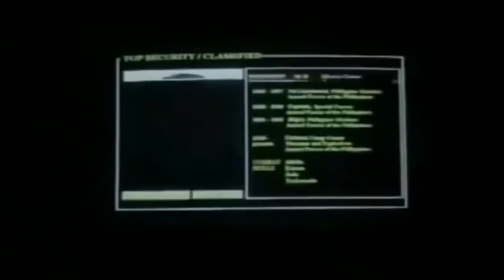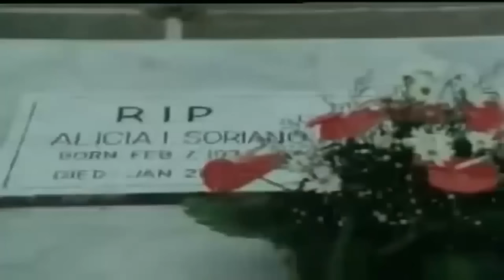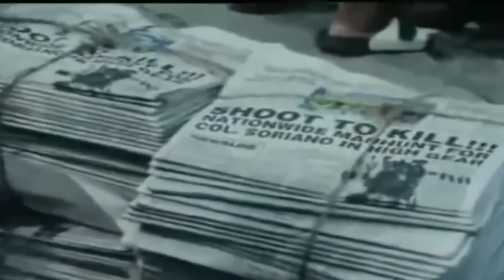Kaaway Hanggang Hukay (2001) - Philip Salvador, Edu Manzano